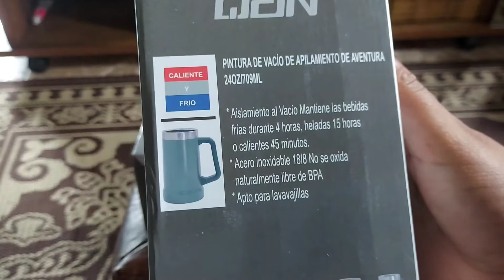Unboxing Magazine Luiza - Caneca Térmica Duplo isolamento a vácuo Qan será que presta?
copo térmico comprado no site da  magazine luiza pela loja parceira concept shop.